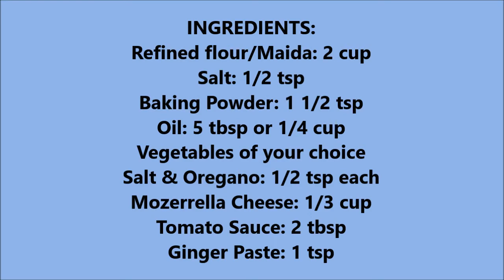Veg Pizza Mcpuff Recipe(Mcdonald Style)Veg Pizza Parcel|वेज पिज़्ज़ा मैकपफوگ پیزا مکپففPizza Parcel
Veg Pizza Mcpuff Recipe(Mcdonald Style) is a snack loved by kids all over the world. It is even loved by adults. Must try to keep our kids happy.
Good for birthday party, as a starter in small parties.